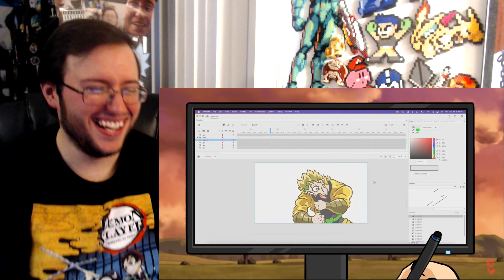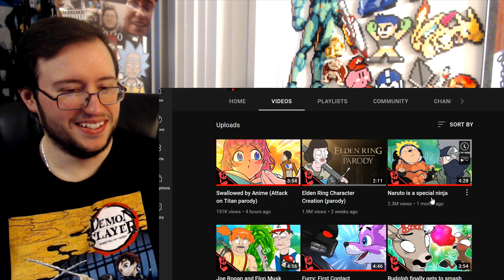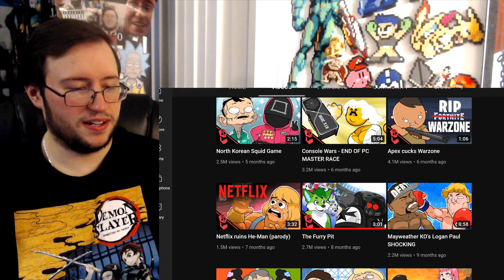Gor's "Swallowed by Anime (Attack on Titan parody) by Flashgitz" REACTION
Swallowed by Anime (Attack on Titan parody)